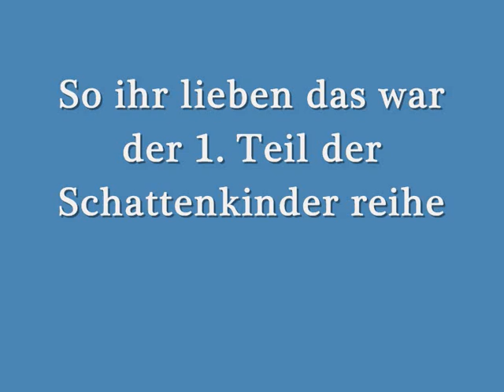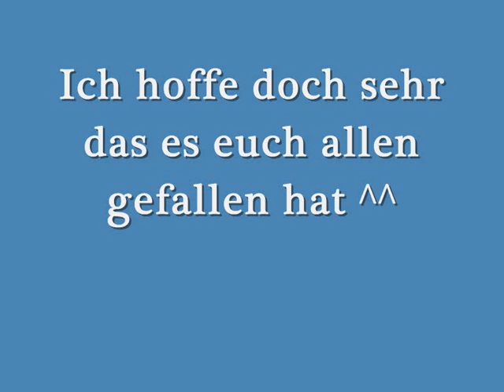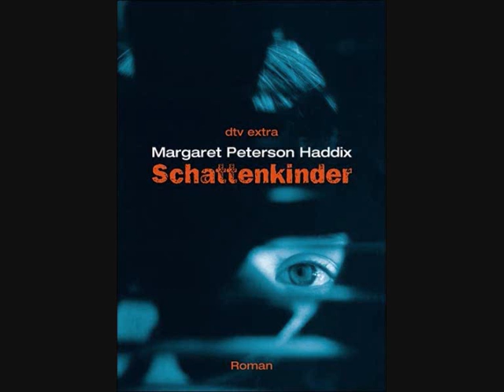Schattenkinder Part 15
Schattenkinder Band 1